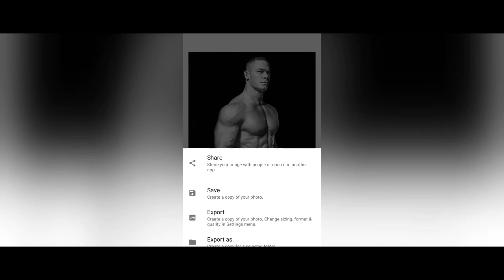Iphone portrait mode (snapseed)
Editor: FilmoraGo